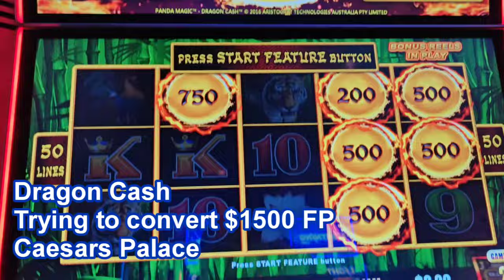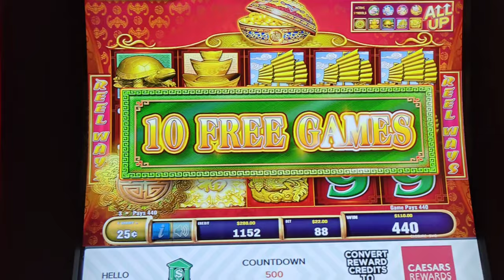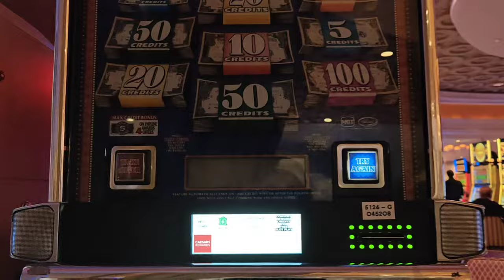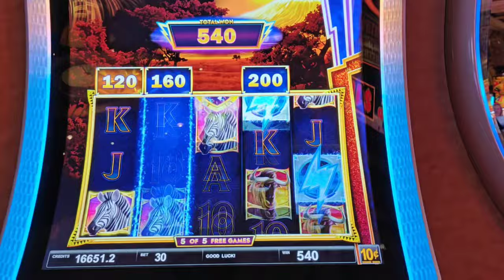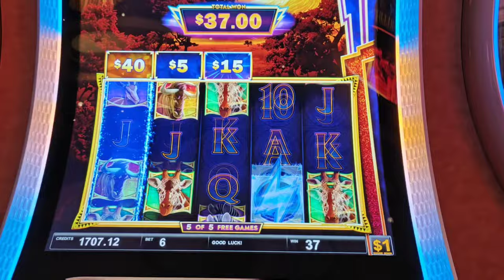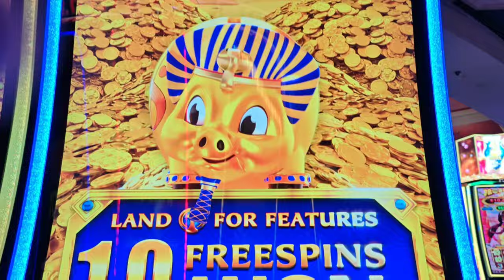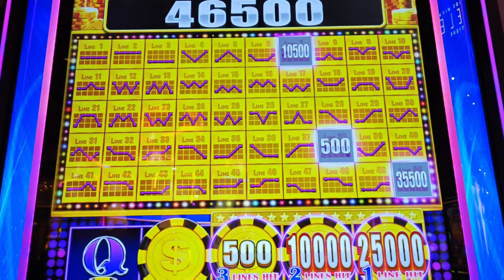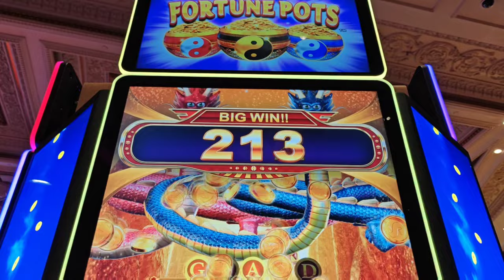D Lucky Paid Me Big Money! Awesome Run on Free Play at Caesars Palace!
Part 2 of my 2024 Birthday in Vegas!  I left Venetian in the hole but had a great run on free play @caesarspalace !  Featuring a handpay on Dragon Cash , a huge win on Lucky Hog, and more winning on Top Dollar, 88 Fortunes, Dragon's Law Fortune Pots, Action Link, Jewel of the Dragon, and Rakin' Bacon Sahara.  With @VicTSlots and Baby Girl Karen